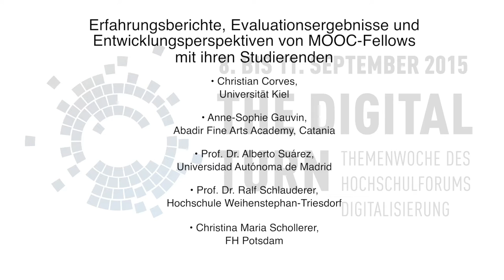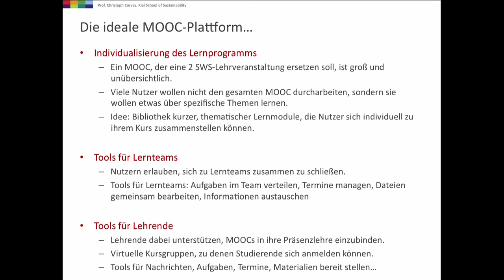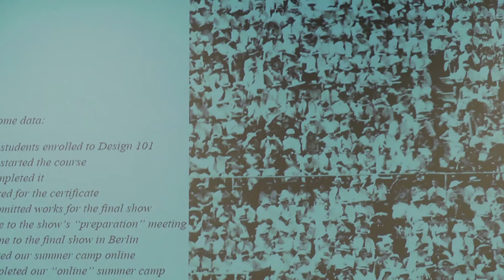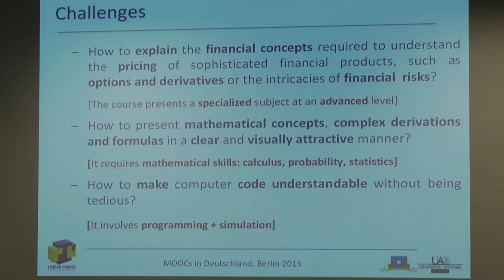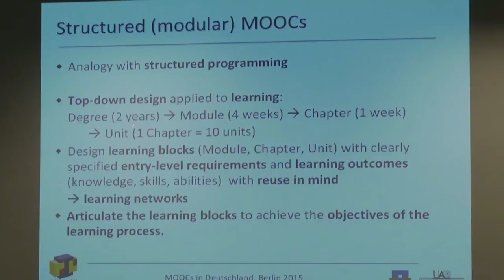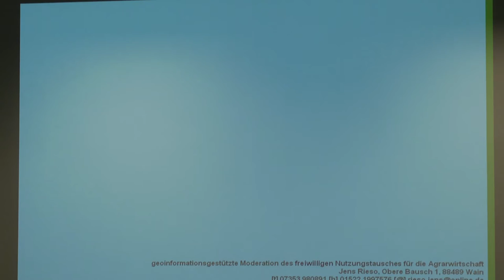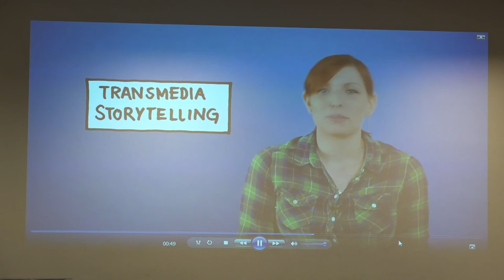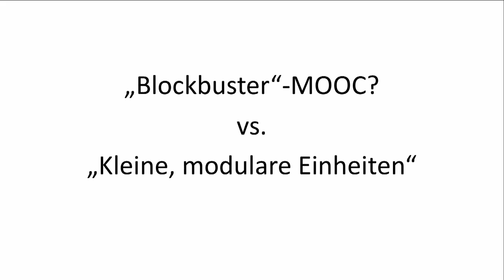MOOC-Fellows: Erfahrungsberichte, Evaluationsergebnisse und Entwicklungsperspektiven (08/09/15)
MOOC-Fellows stellen ihre Erfahrungen mit dem Format vor. Vorträge auf der Konferenz MOOCs and beyond am 8. September 2015 in Berlin von oncampus, dem Hochschulforum Digitalisierung und dem Stifterverband für die Deutsche Wissenschaft.

Sprecherinnen und Sprecher:
Christian Corves, Universität Kiel
Anne-Sophie Gauvin, Abadir Fine Arts Academy, Catania
Prof. Dr. Alberto Suárez, Universidad Autónoma de Madrid
Prof. Dr. Ralf Schlauderer, Hochschule Weihenstephan-Triesdorf
Christina Maria Schollerer, FH Potsdam